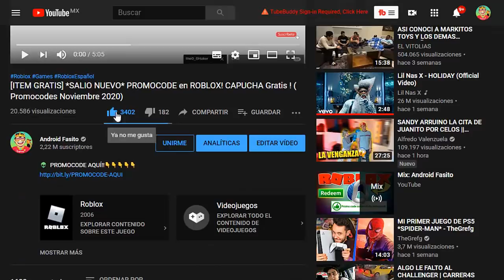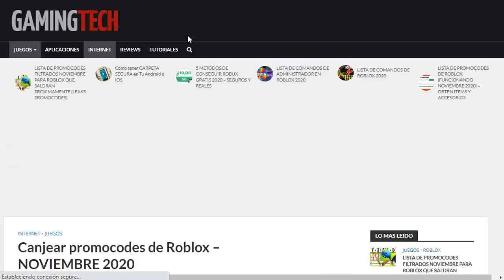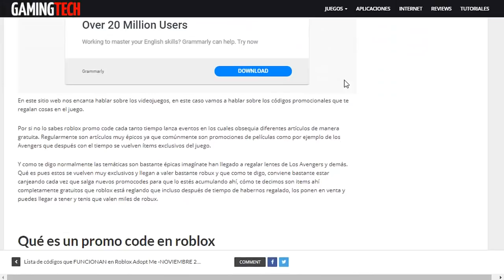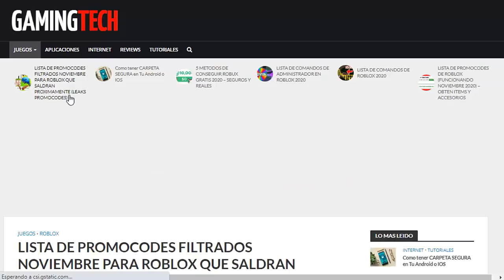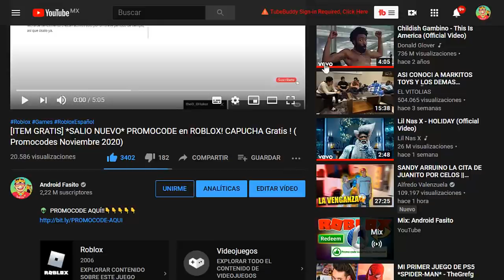[ITEMS GRATIS PROMOCODE ] Consigue Ahora SOMBREO Y MAS! ⭐*Fácil* (NUEVO PROMOCODE ROBLOX )